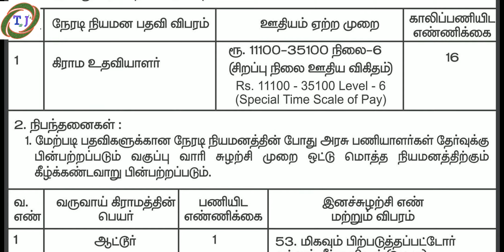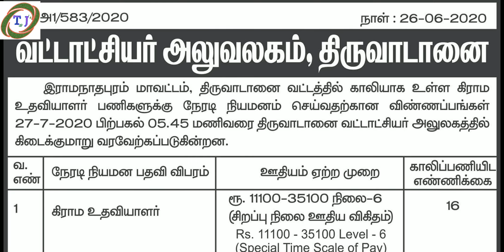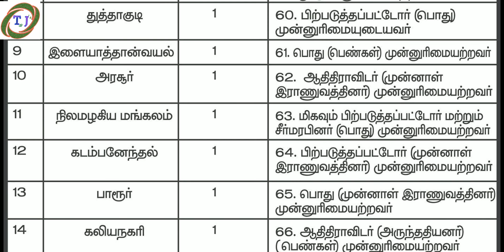தமிழக அரசு VAO-ASST. வேலைவாய்ப்பு-2020 | Salary-11,000 | TN Job Zone | Arasuvelai | Government Job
வணக்கம் நண்பர்களே,,,
எங்களுடைய சேனலின் பெயரானது TN Job Zone  நாங்கள் தமிழ்நாட்டில் உள்ள அனைத்து விதமான அரசு மற்றும் தனியார் நிறுவனங்களில் வேலை வாய்ப்புகளை பற்றிய முழு தகவல்களை தங்களிடம் தெரிவிக்க வேண்டி இந்த சேனலை துவங்கியுள்ளோம்.

                                                           நன்றி!!!